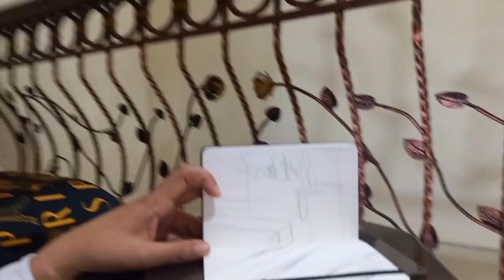Draw 3D Anamorphic - Bedroom By The Sea. How to Draw Anamorphic Without Camera Screen or Photoshop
I apologize for the quality of the audio, still learning how to record and edit my voiceover. Anyway, in this video, I did my sketching step the way I usually do when I'm not recording a video for Youtube. Hope you enjoy my video  and have a nice weekend!

Special thank you to my subscribers, thank you for supporting my this very new channel!

My Link
Instagram : Hannah MarS - Fun Facts and Art
MyMoleskine : Hanna Maresfin

Tools :
Moleskine Watercolor Sketcbook Pocket Size
Miya Himi Jelly Gouache